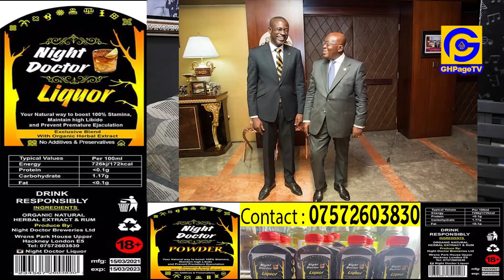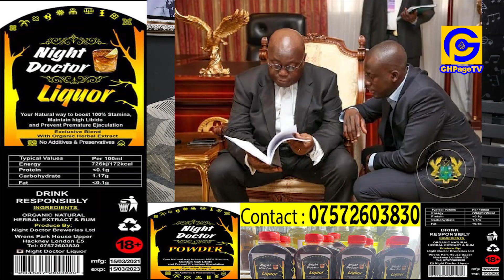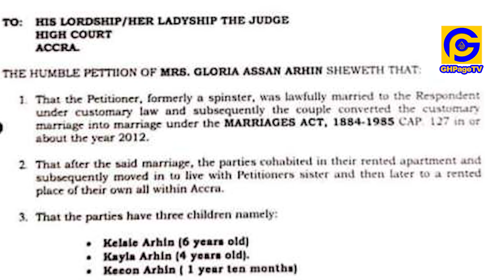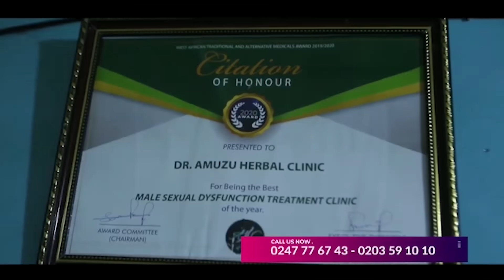Court divorcɛs Eugene Arhin & wife’s marriage after f!ght on social media;gives her 3 cars,mansion..